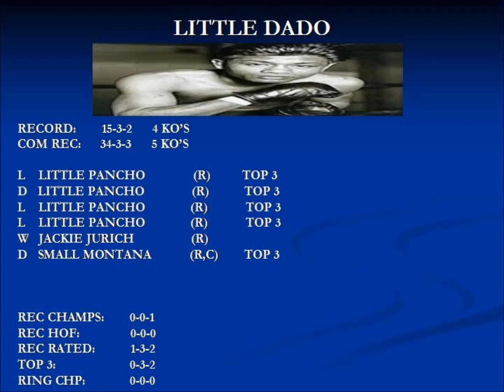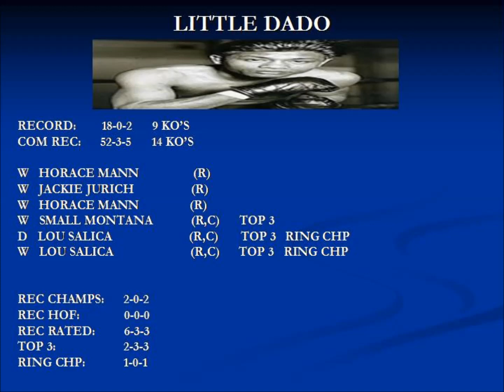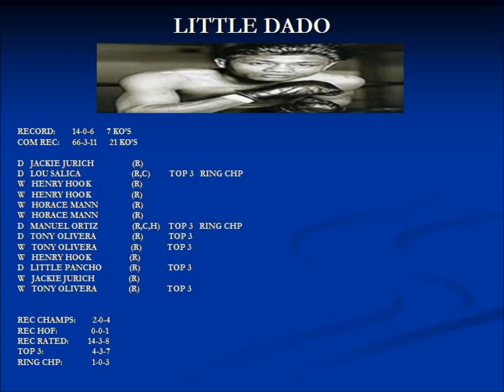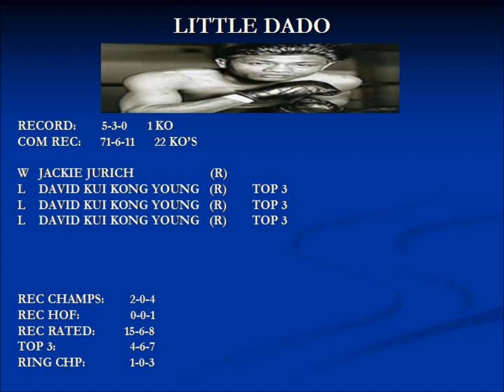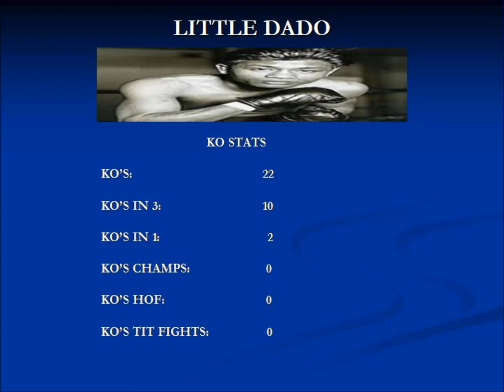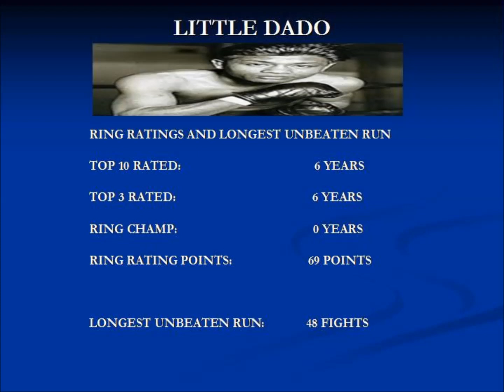LITTLE DADO CAREER